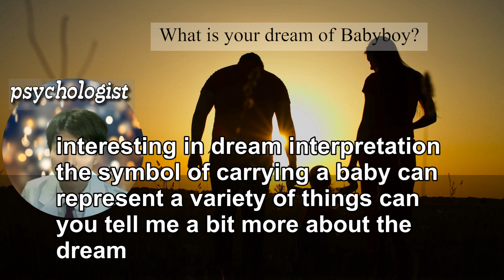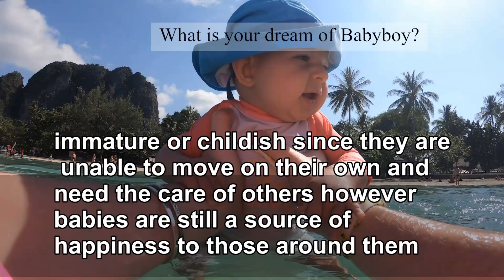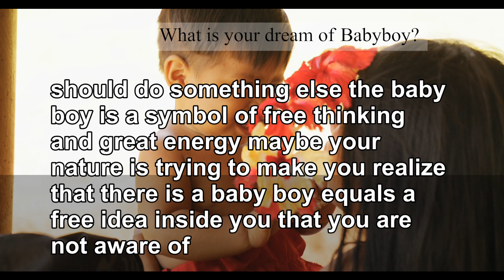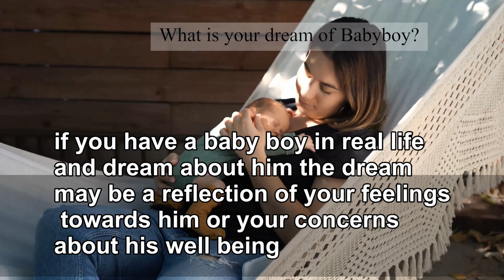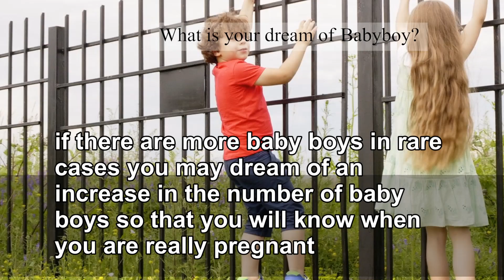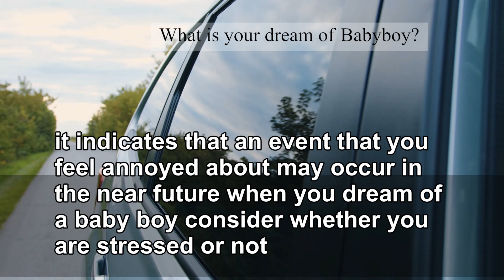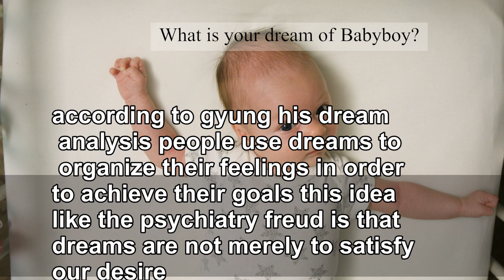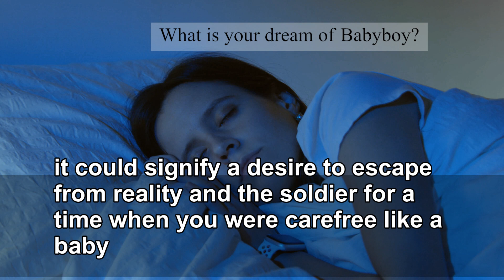Dream about Babyboy : What Do Babyboys Represent in Dreams? : Dream Interpretation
Dream Interpretation Babyboy. Are you curious about the meaning of baby boys in your dreams? In this video, we'll explore the various interpretations of dreaming about baby boys, including what they symbolize and what they could mean for your life. From desires for love to a harbinger of new possibilities, we'll cover it all. We'll also delve into what an unknown baby boy represents and how you can use this dream to gain new ideas and perspectives. Join us for a fascinating look into dream interpretation and the world of baby boys.

 In this video, we explore the heartwarming world of dreams featuring baby boys. Have you ever dreamt of baby boys and wondered about the significance? Join us as we decode the interpretation of dreams about baby boys and unveil the precious symbolism they may hold about new beginnings, innocence, and inner thoughts.

In this endearing video, we'll interpret the meaning of dreams involving baby boys. Baby boys in dreams often symbolize new beginnings, innocence, and the potential for growth and change. Understanding what dreams about baby boys mean can provide valuable insights into your psyche. Join us as we decode these dream experiences and discuss their interpretation, focusing on the significance of baby boy dreams and their reflection of your inner emotions and the possibilities of fresh starts.